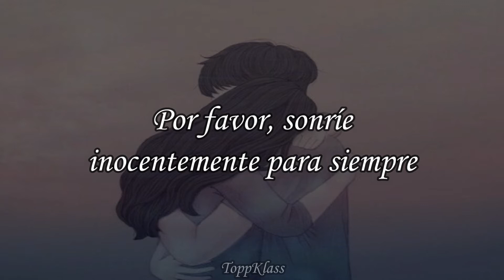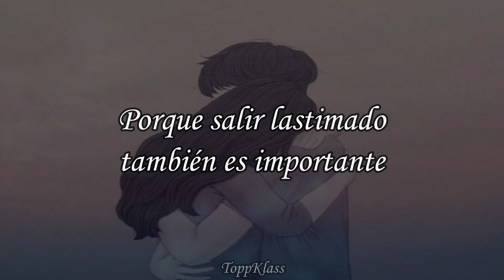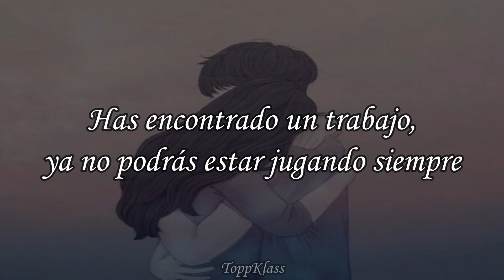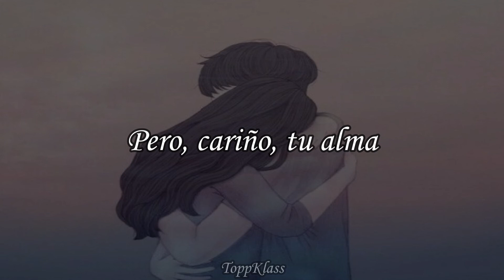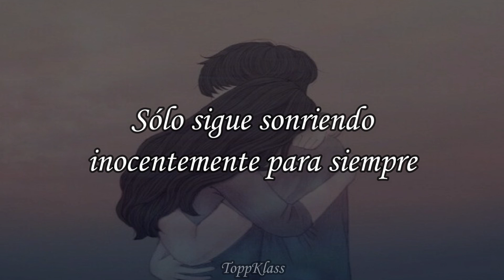UTADA HIKARU - STAY GOLD (sub español)